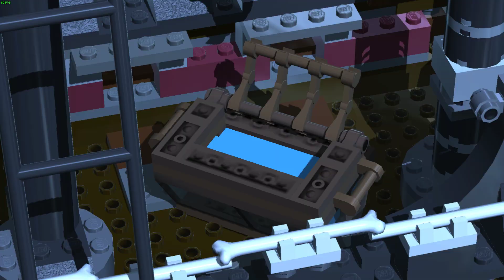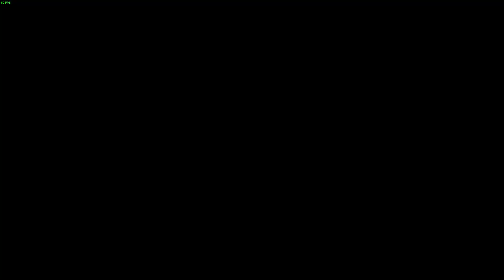LEGO Pirates of the Caribbean The Video Game -On Stranger Tides- White Cap Bay PC Walkthrough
This game is full of fun and adventure and you get to try your hand at being different characters from across the movies